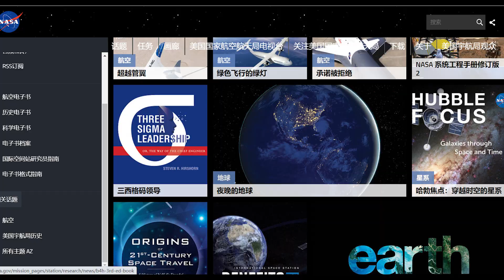【遊俠小周】NASA從外太空看台灣長這樣，高清全世界夜景照發現台灣最美，拍照時間2022年2月